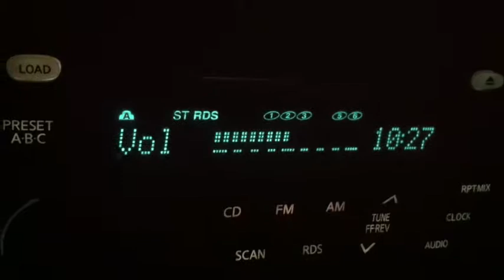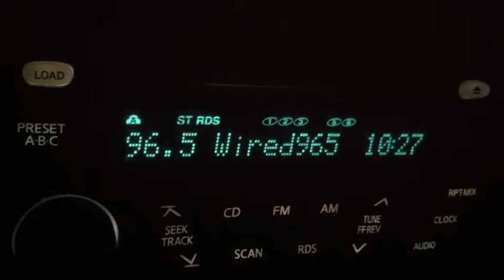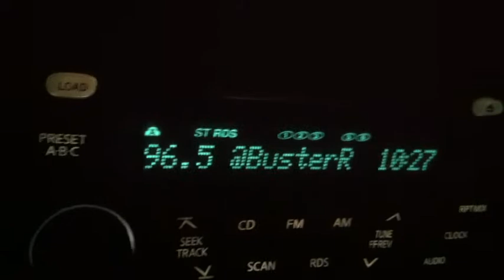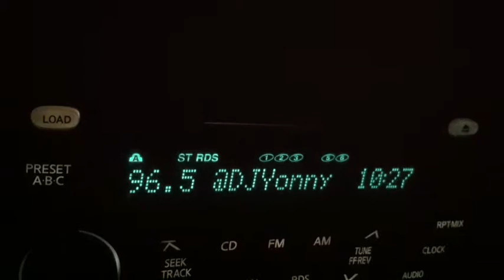Fun On The Radio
Just having some fun on the radio-